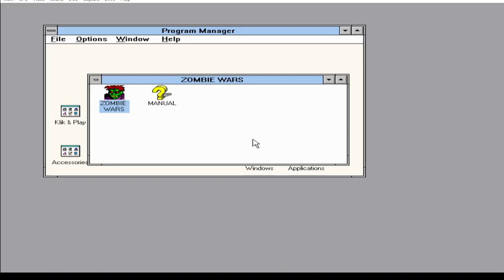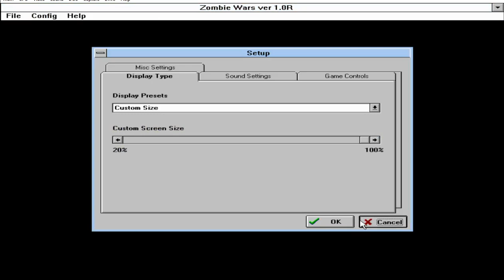ZOMBIE WARS 9 : ROADBLOCK